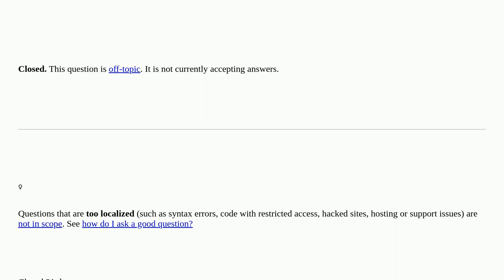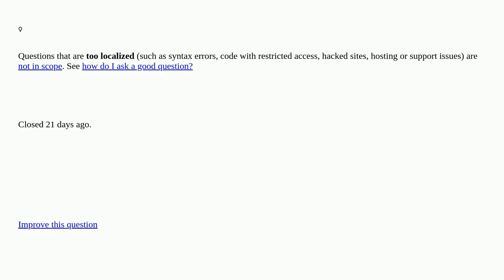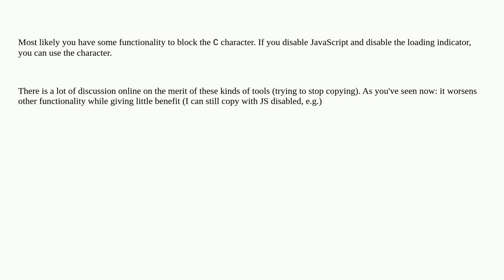I cannot enter the letter C in the form [closed]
A special thanks goes out to the community

  forms